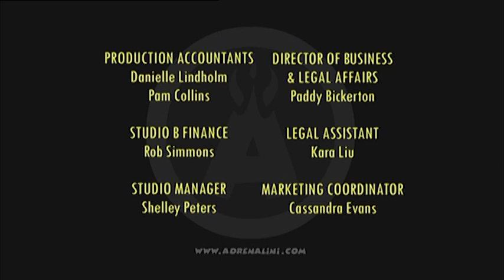Flames of Fury! | The Amazing Adrenalini Brothers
The Flames of Fury are burning bright as the Amazing Adrenalini Brothers take on the mother of all sports days; the Olympics.

ABOUT THE AMAZING ADRENALINI BROTHERS:
Three daredevil brothers with one unique brand of extreme entertainment. Their catchphrase? Yahzaa! Their trademark? Extreme danger... extreme daring... and extreme silliness. Their mission? To perform the greatest stunts the world has ever seen - which never turn out quite as expected.

The Amazing Adrenalini Brothers are truly international, all-action, anti-heroes. Hailing from Rendoosia, a little-known land where danger is a way of life. The Adrenalinis not only act funny, they speak funny too! They know no fear, they know no limits.. and they know no English, guaranteeing a trail of comic confusion wherever they go.
Yahzaa!!! Adrenalini!!!

Created by Pesky & Studio B
Voices of Dan Chambers, Mark Huckerby & Nick Ostler
Theme Music by Paul James & Wafer Audio
Directed by Claire Underwood, Dan Chambers, Jeff Barker